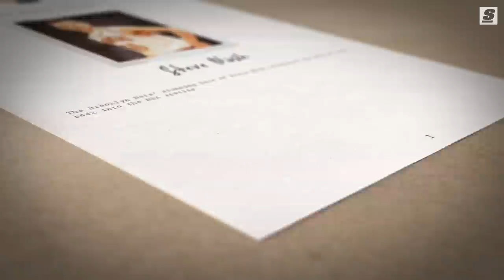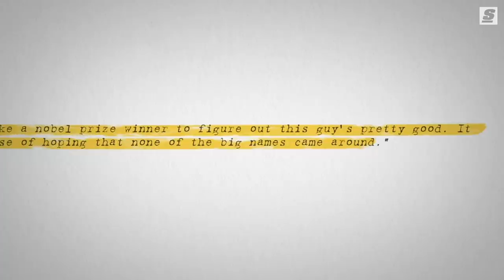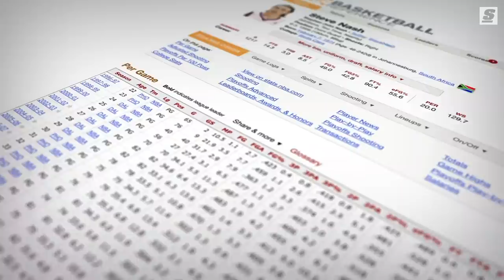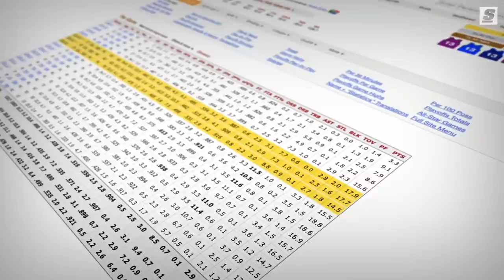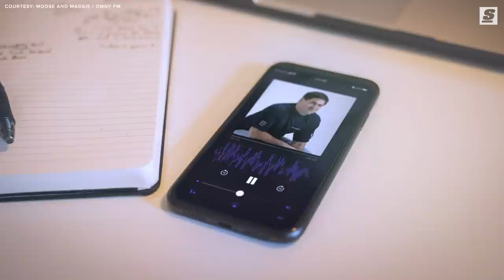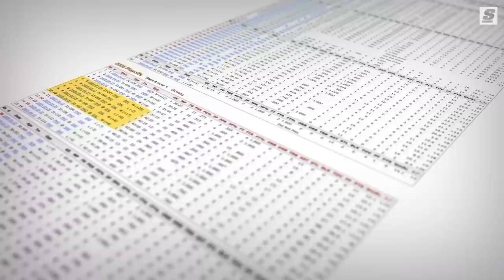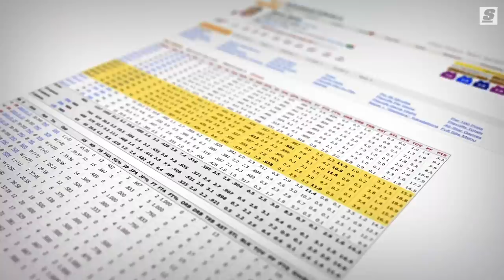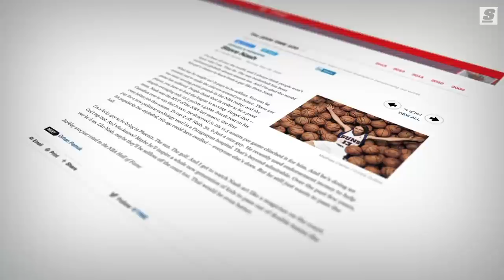Victoria’s Secret | The Story Behind Steve Nash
The Brooklyn Nets' stunning hire of Steve Nash catapulted the Hall-of-Famer back into the NBA spotlight for the first time in years. Which got us thinking about the legendary career Nash put together on the court way before "coach Nash" became one of the most surprising phrases of 2020. So how did the South African-born, Canadian-raised kid become one of the best point guards in basketball history?

Written & Narrated by: Joseph Casciaro (@JosephCasciaro | Twitter)
Produced & Edited by: Brandon Jordan (@BrandonJordan3 | Instagram)
Thumbnail Design by: Daniel Long (@DloSupreme | Instagram)